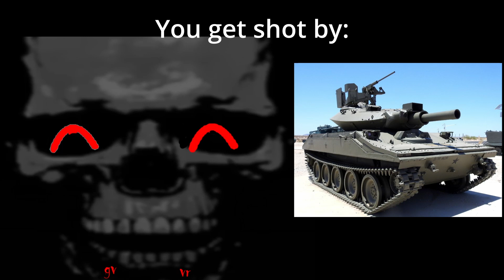G.v Becoming Uncanny: You get shot by: